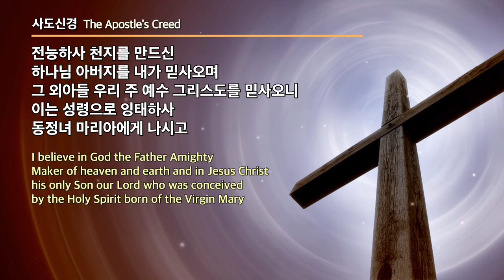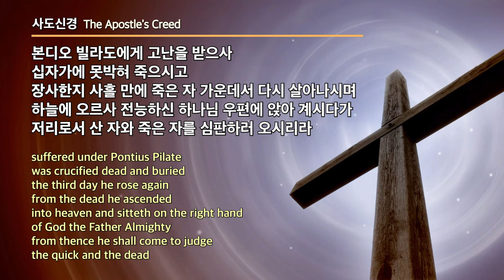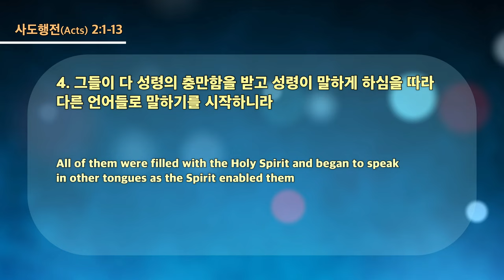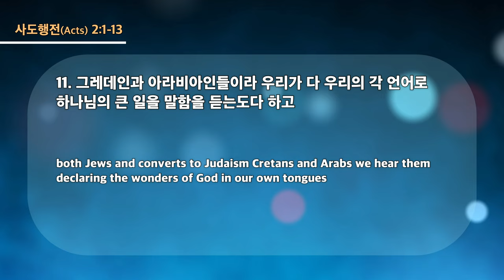20231220 대구하나교회 수요예배 전체